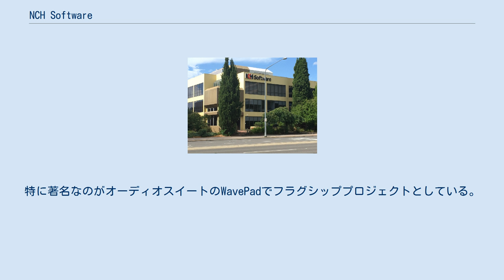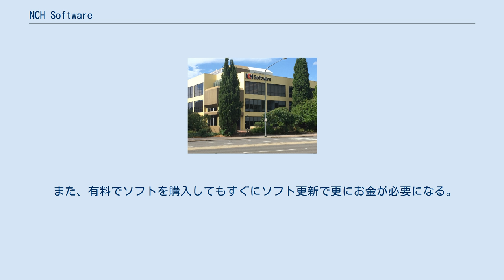NCH Software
NCH Software（旧名:NCH Swift Sound）とはオーストラリア・キャンベラのソフトウェア開発企業である。
1993年設立。
2008年4月、巨大なアメリカ合衆国市場を見据えてデンバーに支社を設置。
販売は主に自社サイトで行なっている。
 NCH Softwareはオーディオ、ビデオ、ビジネス、ディクテーション、トランスクリプション、グラフィック、テレフォニー、その他ユーティリティのソフトウェアを扱っている。
特に著名なのがオーディオスイートのWavePadでフラグシッププロジェクトとしている。
 NCH Softwareのインストール過程において、Conduitのブラウザツールバーが同時にインストールされるだけでなく、デフォルトのホームページと検索エンジンも変更されるが、このページにてこのブラウザツールバーを除去する方法が掲載されている。
 2017年7月31日以降にリリースされたソフトウェアではツールバーのインストールは行われず、NortonおよびMcAfeeのセキュリティチェックもクリアしている。
 インストール時に追加のソフトウェアが合意無しにインストールされると言われている。
しかし、WOT ServicesもMcAfee SiteAdvisorもNCH Software製品にアドウェア、マルウェアは無いとしている。
それでもほとんどの製品でコーデックや自社の他製品といった求めていないソフトウェアをインストールされ、ユーザーが知らないうちにインストールされることもあるという。
 Prism Video ConverterにFFmpegが含まれていることがLGPLライセンスに違反しているとされる。
 また、有料でソフトを購入してもすぐにソフト更新で更にお金が必要になる。
*更新は任意であり、更新しない限りはお金を払わずにそのまま使い続けられる。